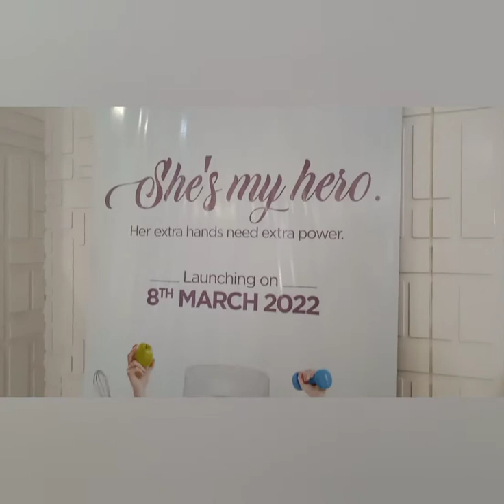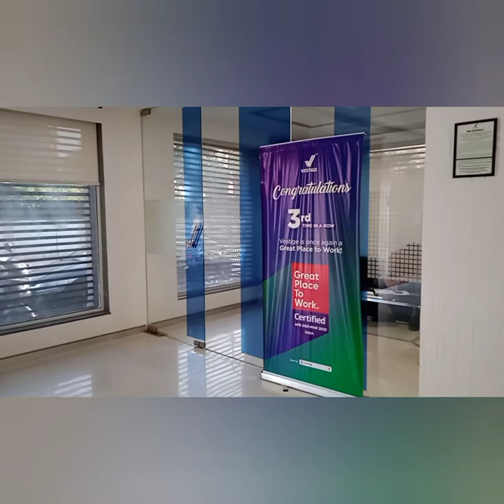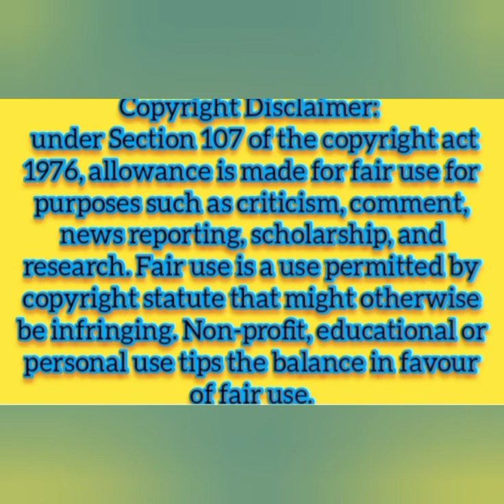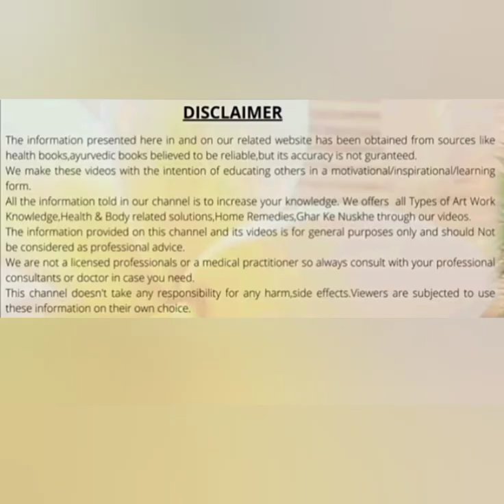Vestige - Jaipur Office Visit✅ धमाकेदार प्रस्तुति - वेस्टीज एक नई सोच 👉🤳👍👫 Dhamaka Offers * Vestige